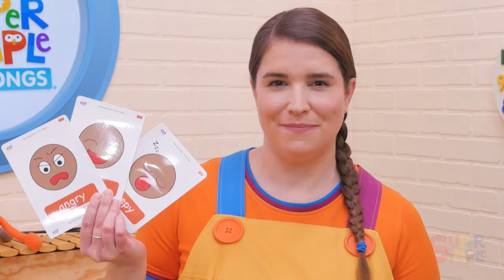How To Teach the Super Simple Song "This Is A Happy Face" - Emotions Song for Kids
Caitie is sharing tips for using the preschool song "This Is A Happy Face" in the classroom and at home for lots of fun learning with little ones. She has lots of great ideas! And she'll lead us through the song using gestures - an excellent way to introduce a song to children. "This Is A Happy Face" is wonderful song for learning about emotions and how we can express those emotions through our facial expressions. Try it yourself!